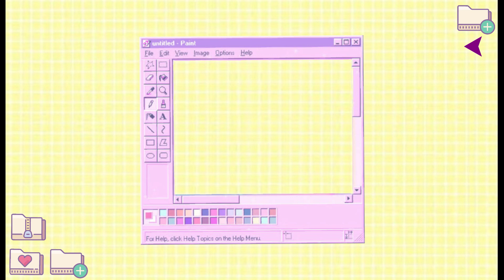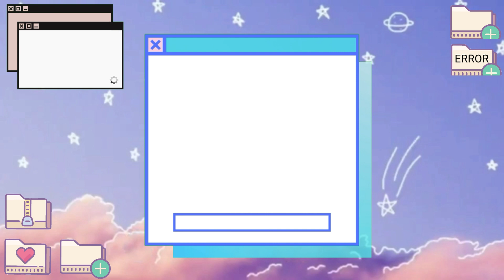Free Pixel Animated Intro(No text)|Fretzie Ann🦋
Free Pixel Animated Intro(No text)

Hope you guys enjoyed this quick little video and that you find it helpful!

MUSIC
Animal Crossing - Bubblegum K.K.
Rosy - Bad Boy
Panthurr - I love you
Crush 2 - W/n ft. Tez, Tien
T. R. I ft. Cammie